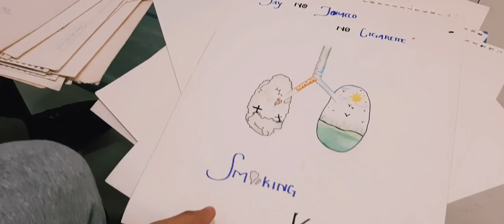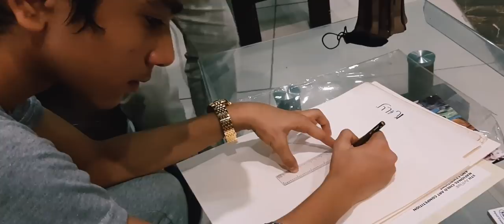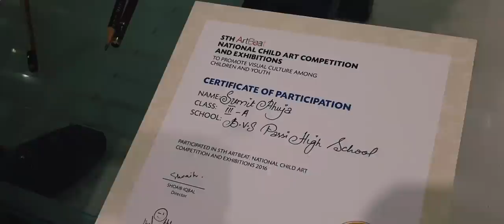Meet Sumit Ahuja Young Sketch Artist | Student of BVS Parsi School | Pakistani Hindu Community